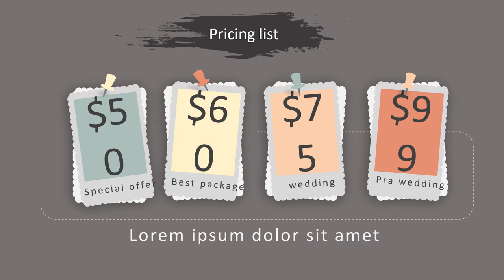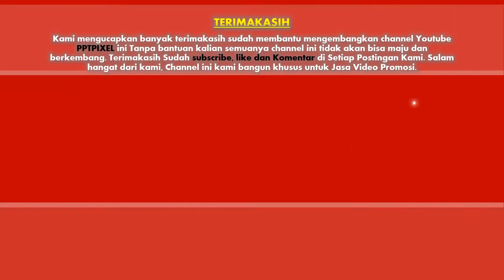Jasa Video Promosi, Video Iklan, Video Animasi, Video Pemasaran di Kwitang, Senen, Jakarta Pusat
Jasa Video Promosi, Video Iklan, Video Animasi, Video Pemasaran di Kwitang, Senen, Jakarta Pusat. Seiring dengan berkembangannya teknologi dan multimedia, metode pemasaran yang efektif dan efisien juga mengalami perubahan. Harus diakui bahwa pemasaran berbasis digital menjadi alternatif pilihan yang sangat efektif.